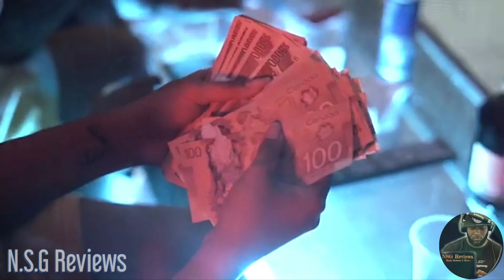VYBZ KARTEL/ GOVANA/ PRINCE SWANNY/ RYBELLION/ FUZZY TERMITE/ RYGING KING - N.S.G REVIEWS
Reviewed by: GJJuba (Global Jugglaz)

Desclaimer:
I Do Not Own Copy Rights to The Song/ Songs Being Used In This Video Which Is For Promotional Use Only

FB djjuba / globalmafia
Insta: @gjjuba @gglobaldiamond @globaljugglaz @s2mafia

Insta: @GJJuba @gglobaldiamond @mafiajugglaz
Snap: Gjjuba22

*social media*: IG: @gjjuba(globaljugglaz) facebook: ricardo GJ Juba